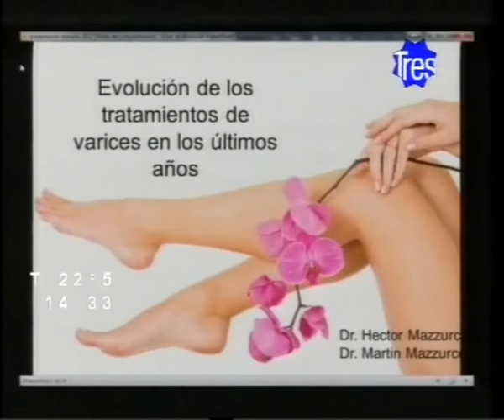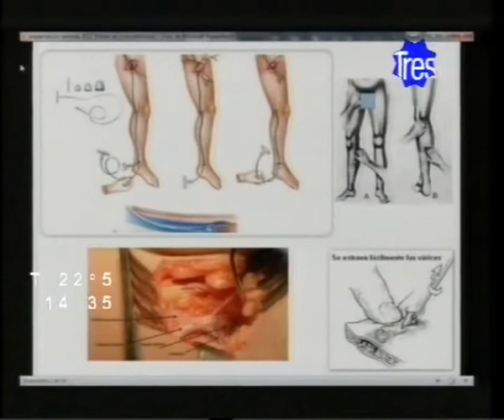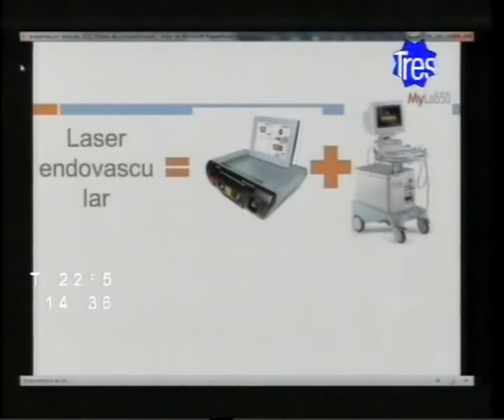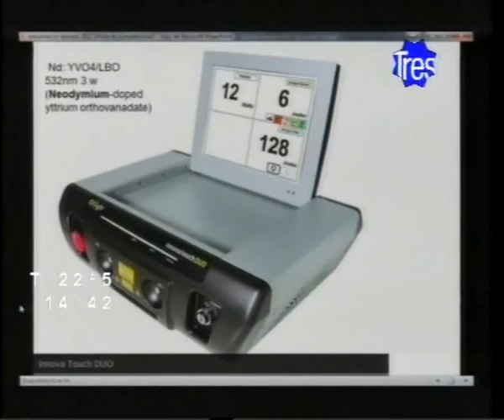CLAUDIO MARQUEZ Y LA EVOLUCION EN EL TRATAMIENTO DE LAS VARICES CON LOS DRES MAZZURCO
Programa "Televida con Salud" emitido el 2/6/12
Conducción Claudio Márquez
Invitados Dres Hector y Martín Mazzurco Angiologos